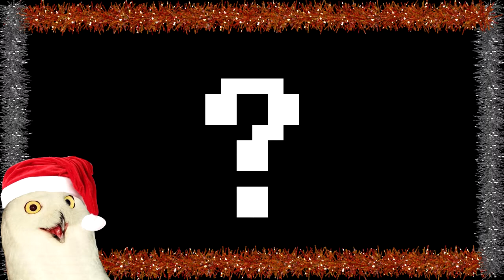(Late) Christmas ORLY? Seasonal extravaganza! 2012 edition!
Sorry for this being (very) late, it took longer than expected to edit this monster together!

Jack and Michael discuss 2012, a year in gaming! picking their favorite moments and games throughout the year as well as their top 5 games of 2012!

Linkages!